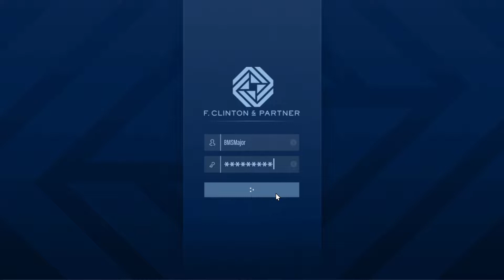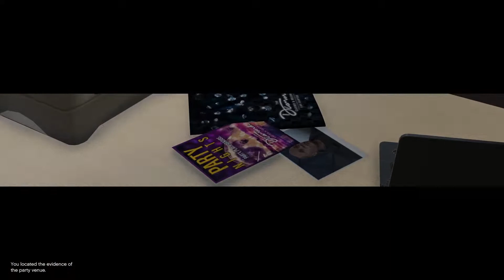Nightlife Leak: The Marina | Dr. Dre Contract | The Contract DLC | GTA ONLINE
In this video, I completed Dr. Dre's Contract Nightlife Leak: The Marina setup mission.

SEO STUFF :SEO STUFF :
Dr. Dre's Phone Data
Nightlife Leak: The Marina
Dr. Dre Contract
gta online
agency best location